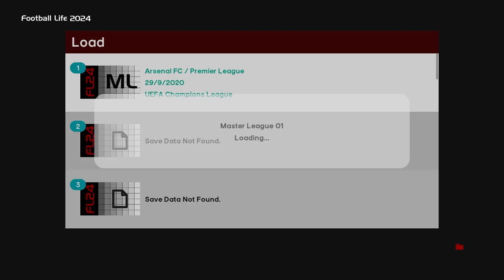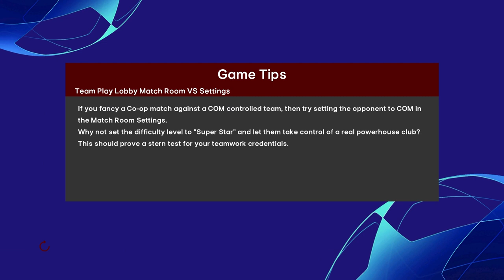eFootball Life 2024 Arsenal vs PSG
Professional